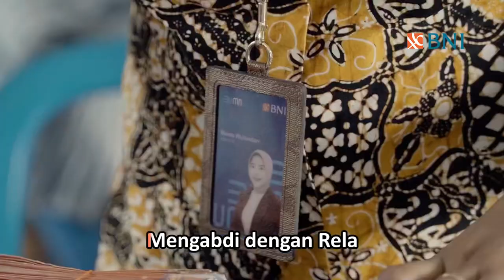MARS BNI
Mars BNI versi BNI PACITAN
Talent : Seluruh Pegawai BNI Kantor Cabang Pacitan